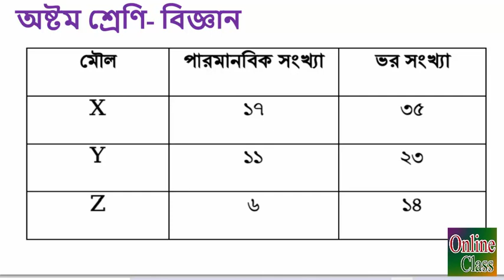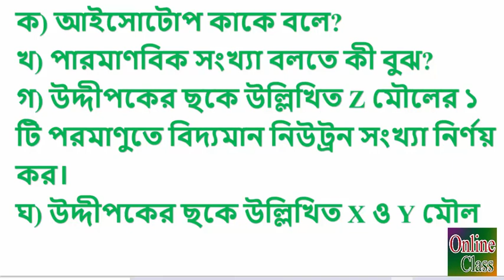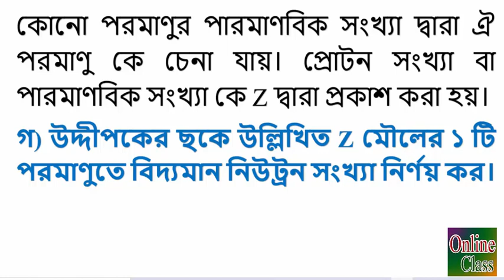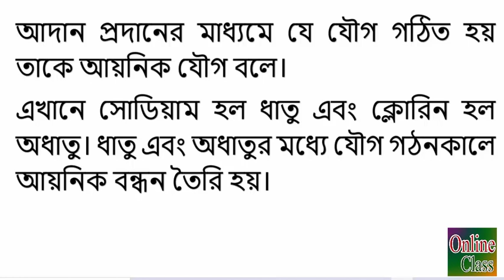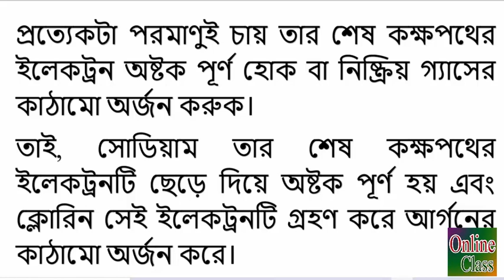Assignment ।। 4th week ।। Class 8 ।। Science ।। এসাইনমেন্ট ।। ৪র্থ সপ্তাহ।। ৮ম শ্রেণি ।। বিজ্ঞান ।।